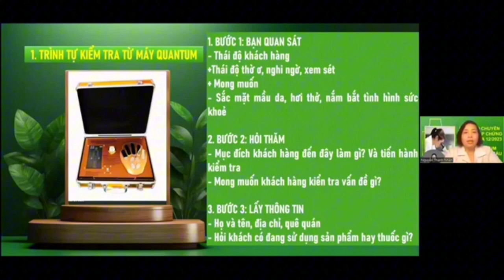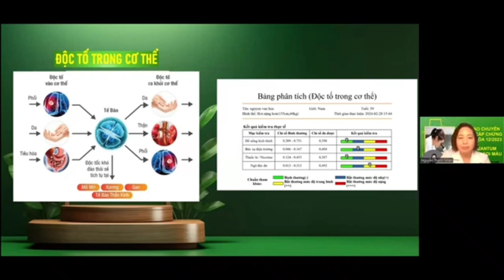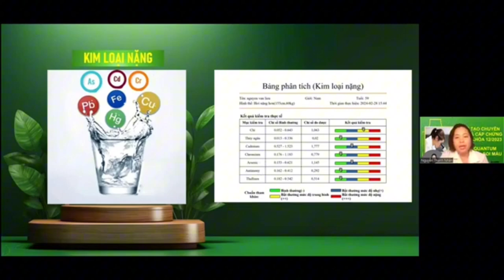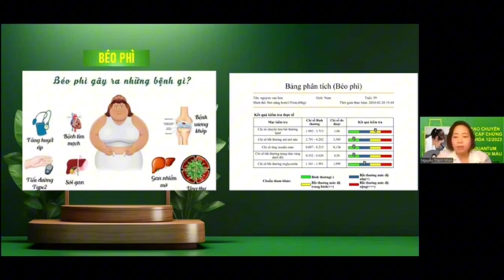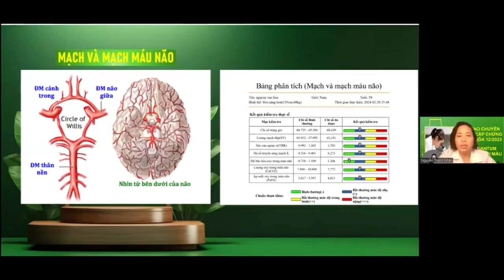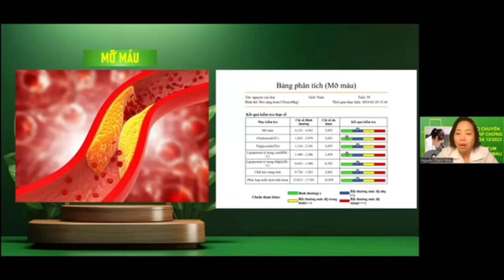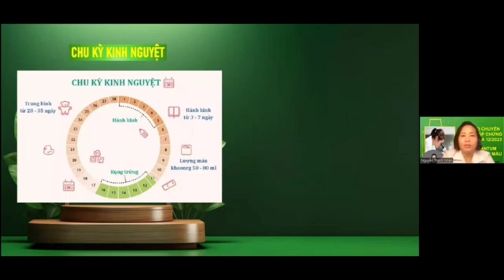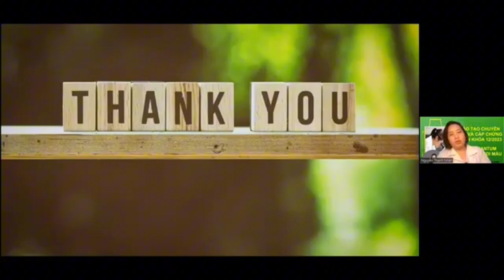h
Giới thiệu Công ty TNHH ĐTSX TMDV Hải Đăng

Công ty TNHH Hải Đăng (tên đầy đủ là Công ty Trách nhiệm hữu hạn Đầu tư sản xuất Thương mại dịch vụ Hải Đăng | Mã số doanh nghiệp: 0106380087) tuy là một công ty trẻ nhưng với năng lực sẵn có và sự đam mê, chúng tôi đã xây dựng được một đội ngũ nhân viên có chuyên môn và hiểu biết về các loại giống cây trồng cũng như cách ươm và chăm sóc cây giống.

Tính từ lúc thành lập từ năm 2013 đến nay, công ty chúng tôi đã liên tục tìm tòi và phát triển các giống cây trồng đa dạng từ cây ăn quả, cây dược liệu cho đến hoa cây cảnh trang trí và cây rau màu. Chưa kể, một số dòng sản phẩm phụ trợ như vật tư và các loại hàng khô tùy chủng loại cũng đang được chúng tôi tích cực đẩy mạnh đầu tư trong thời gian tới thông qua những nội dung mới cập nhật trên website.